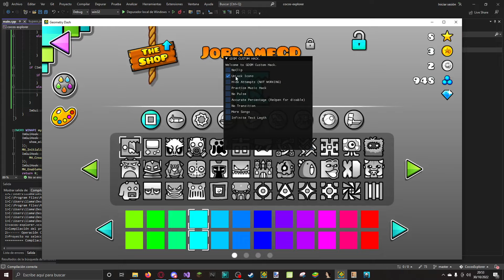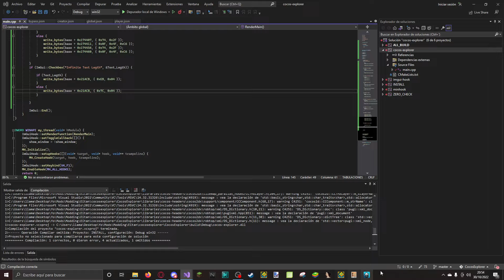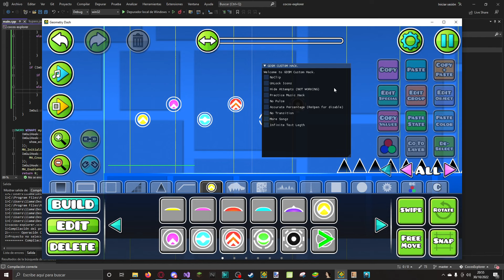GDSM Custom Hack Testing (WIP).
Geometry Dash 2.2 PC Recreation. Play Geometry Dash 2.2. Download Geometry Dash 2.2. Download Geometry Dash 2.2 PC. Geometry Dash 2.2 Recreation. Geometry Dash 2.2 Recreations PC. Descargar Geometry Dash 2.2. Jugar Geometry Dash 2.2